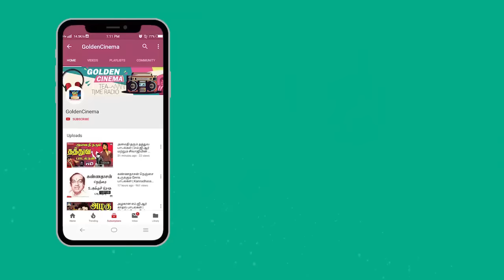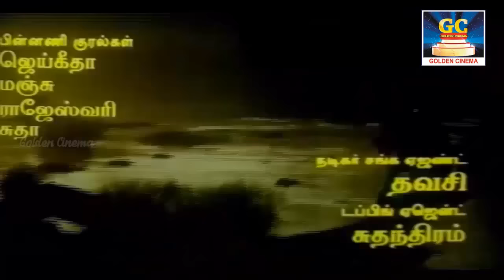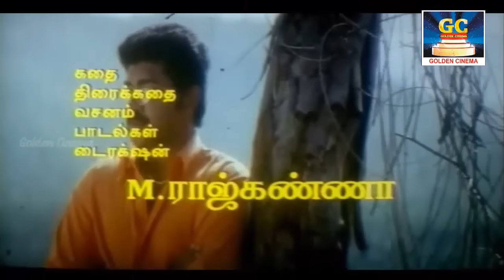ஆற்றங்கரையில் காதல் நினைவுகளுடன் கேட்கும் கிராமத்து பாடல்கள் | Village Love Songs | Old Tamil Songs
ஆற்றங்கரையில் காதல் நினைவுகளுடன் கேட்கும் கிராமத்து பாடல்கள்" Watch And Enjoy Full Video Songs HD